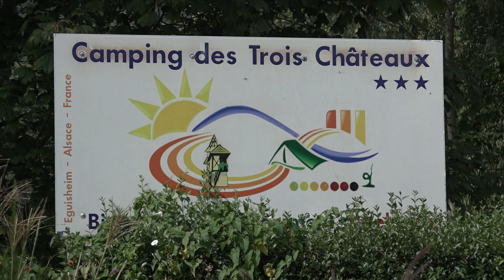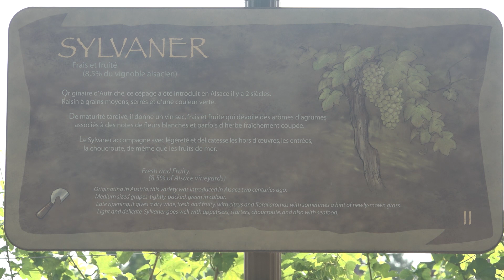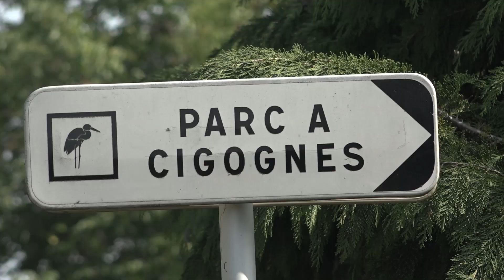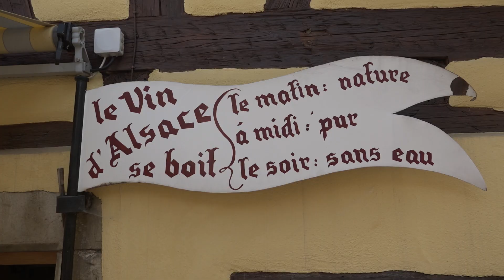Frankreich, France - Elsass - Elsace - Weinfest in Eguisheim 2017